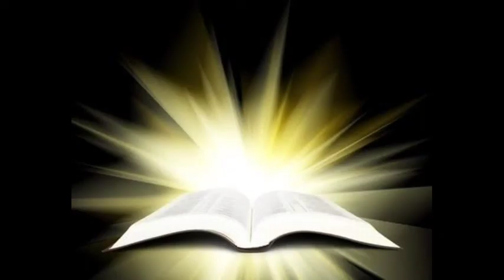Thil tihtheihna. August 4.